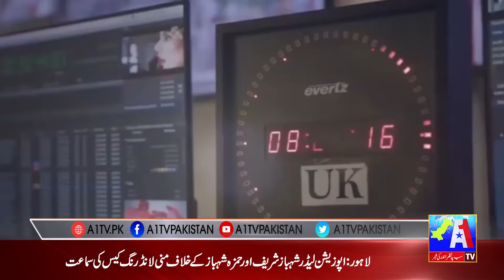Such Bolo | Saqib Saleem Qureshi | Hazara Community killing | Rape and Murder of Children | A1 Tv